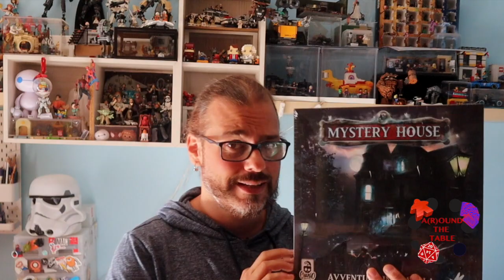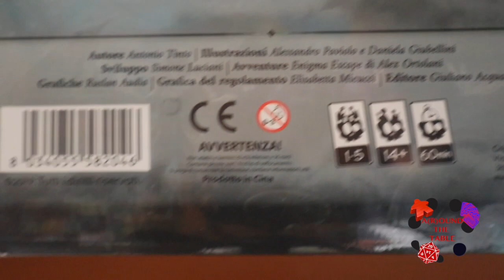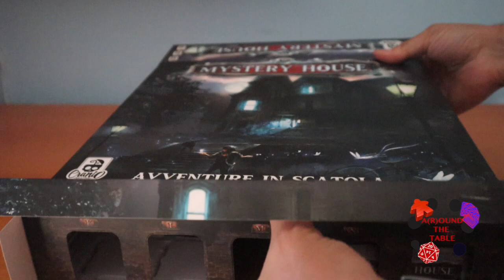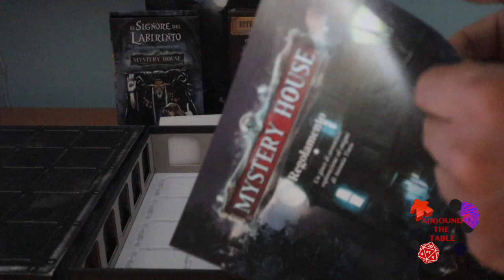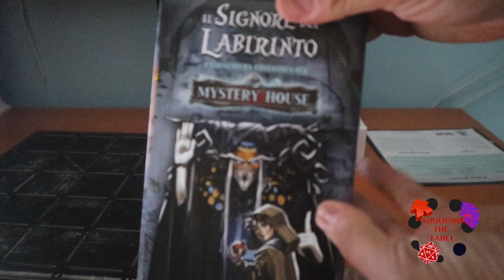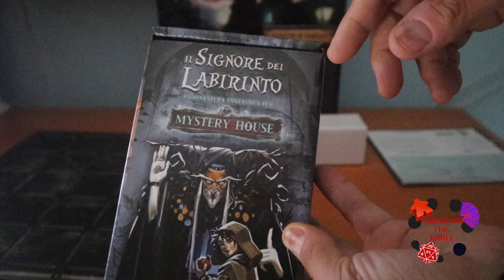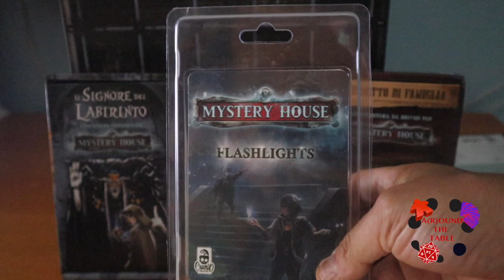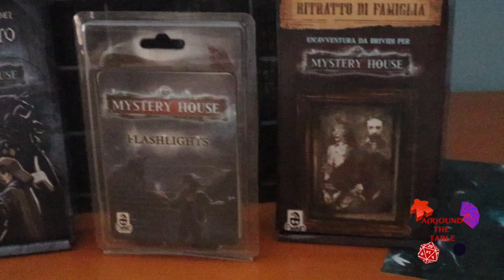Around The Unboxing: Entriamo nella Mystery House la prima Escape Room da tavolo in 3D!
Esploriamo insieme Mystery House, la prima escape room da tavolo in 3D, una nuova esperienza di gioco per una categoria di boardgame che è oramai diventato un classico.
Sediamoci, quindi, around the table e scopriamo assieme come Cranio Creations ha reinventao le escape room, aprendo assieme la scatola di Mystery House!